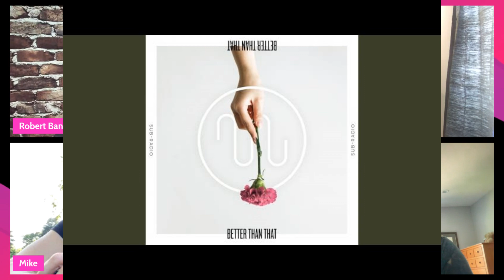Indy Pop Band Greats Sub-Radio Invades The Roundtable!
Few independent bands have had a career as varied and unpredictable as the indie pop sextet Sub-Radio. Founded in Washington DC by a group of childhood friends, the band built a following in their hometown of Washington, D.C. on the strength of ecstatic live shows and a stream of releases. The band’s first release, 2016’s Same Train // Different Station, was recorded as the guys finished college, blending the pop-punk they grew up on with the indie-pop stylings of WALK THE MOON and The 1975.

In 2017, Sub-Radio released a single per month from April to September, coinciding with a regional tour and an appearance at the Firefly Music Festival. Their two raucous sets at the festival exposed them to a wider audience, and the band’s next EP Headfirst was their best-performing release yet, including the popular beachy single “Flashback,” which has amassed 3 million streams across all platforms.

Following the release of their 2020 EP Thoughts Lights Colors Sounds, produced by Andrew Maury (Shawn Mendes, Lizzo, COIN), the band embarked on a pandemic-induced “virtual tour,” live-streaming their energetic performances to more than 20 million viewers and building a worldwide community of fans. The band signed with indie label Th3rd Brain in early 2022, announcing a string of US tour dates in support of forthcoming new music. There new music is out! Tour dates are out and we have the band here on The Roundtable!

Check out “The Roundtable with Robert Bannon” everyday right here on The Broadway Podcast Network!

or Follow on IG @RobertMBannon or @theroundtablewithrobertbannon